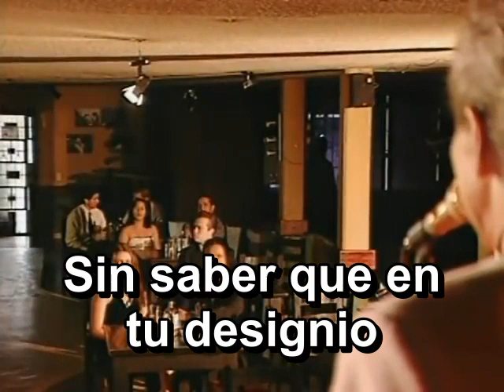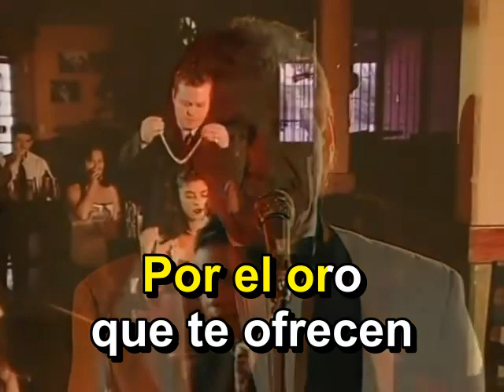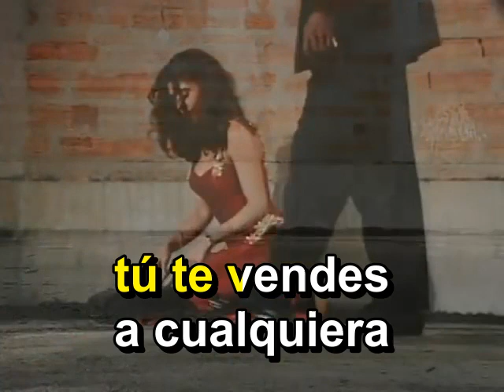karaoke audio mejorado Sed de Oro Tony del Mar pedro José 1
karaoke audio mejorado Sed de Oro Tony del Mar pedro José